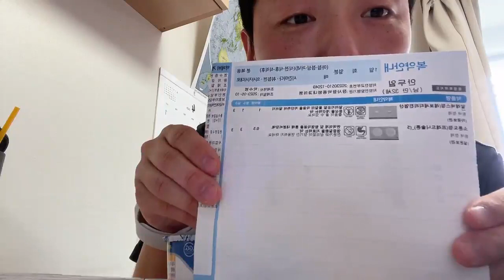아재 브이로그(안댕이)_20230510_요거트먹방